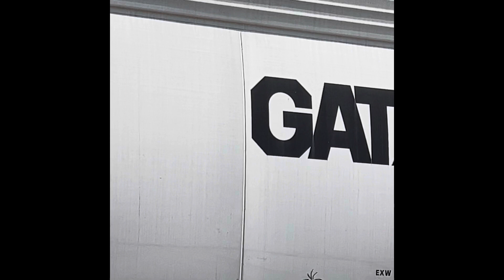HMCR 8539 and 8560 at Mountain Gap Road in Huntsville, AL 2-22-2023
I was able to catch HMCR 8560 and 8539 taking about 25 hopper cars North. I caught them at Kohler Road and Mountain Gap Road in Huntsville, AL. I think about half of the hopper cars on this train were from Decatur, AL.
This video was recorded on February 22nd, 2023.